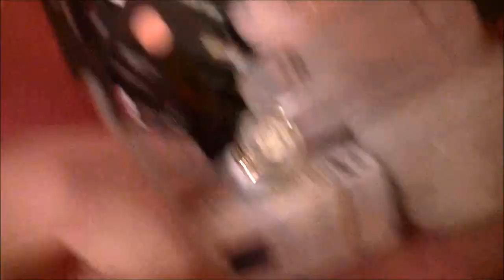VuLOG: Random Day + Cleaning